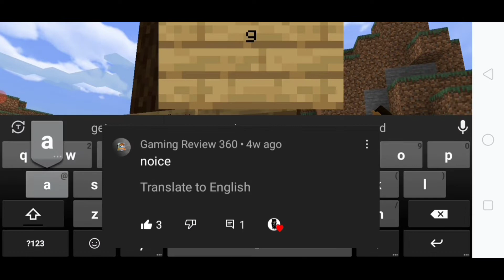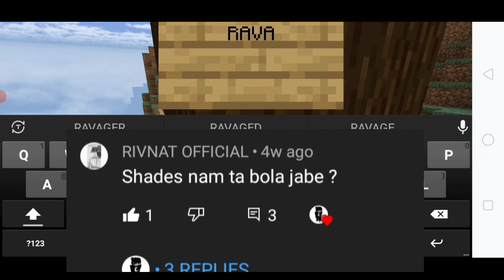Minecraft make a full enchantd armor. আজ আমি Minecraft এর ভয়ানক armor part 20